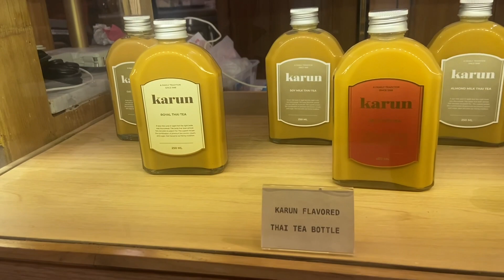ชาไทย พรีเมี่ยม Karun Thai Tea